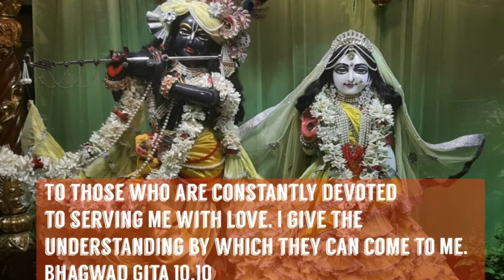How to use an empty cardboard box in Krishna's service?| Hare Krishna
To those who are constantly devoted to serving Me with love. I give the understanding by which they can come to Me.
Bhagwad Gita 10.10(Bhaktivedanta purport)

Krishna conscious handcrafts aims at making people aware of loving devotional service so that everyone can serve the Lord even by a small endeavour from their side. The Lord is always pleased to accept even a very insignificant service performed with love and devotion.
Hare Krishna